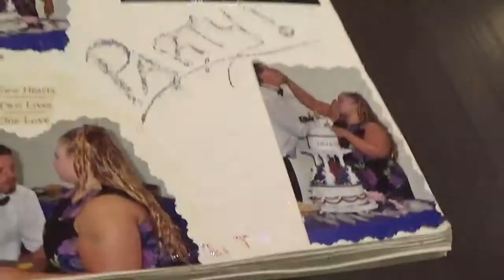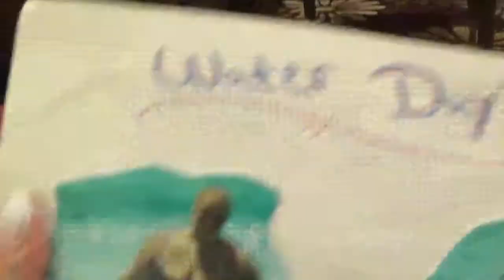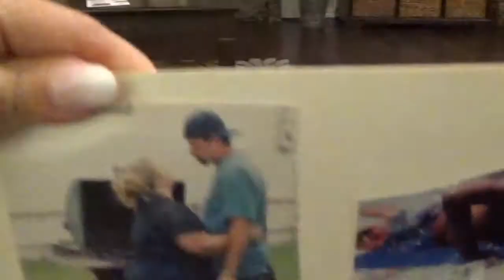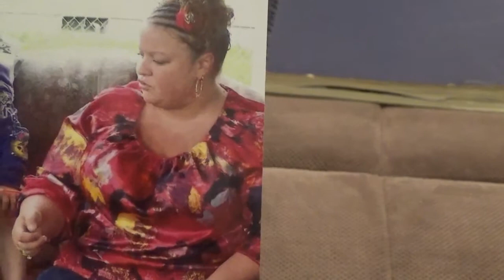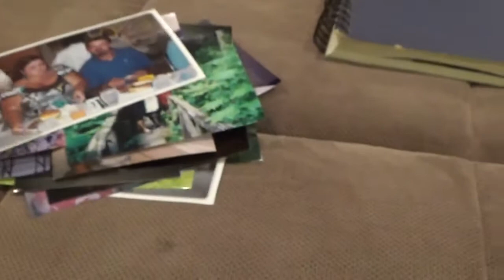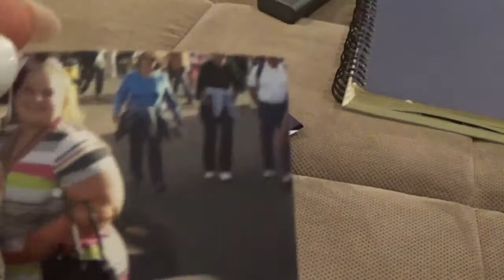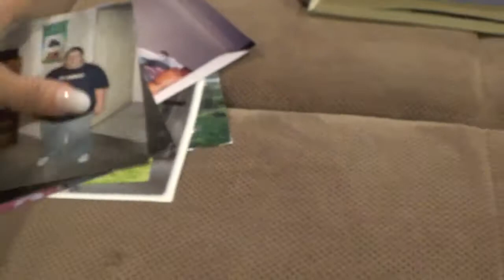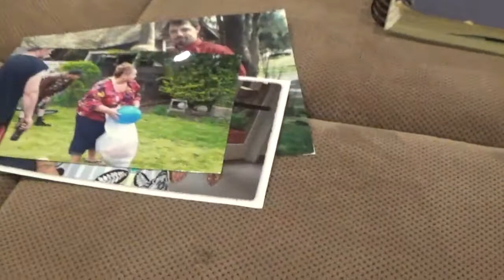Before Pictures of me when I was obese!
just going through the album looking at pics of me over the years at some of my biggest weights ever! I want you all to know I have been there and I understand, and if I can do it, so can YOU!